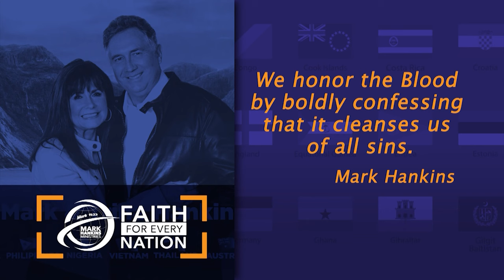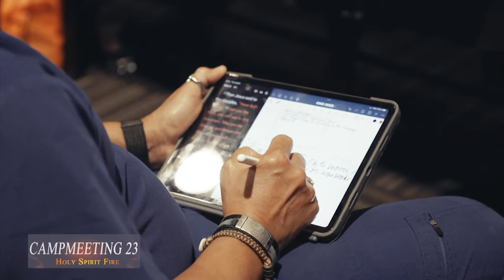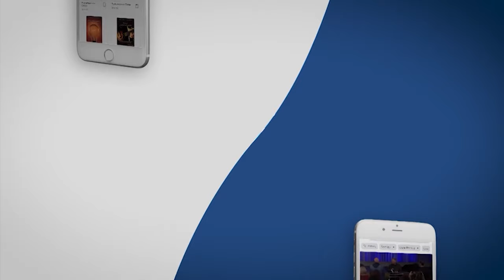Faith In His Blood | Mark Hankins Ministries